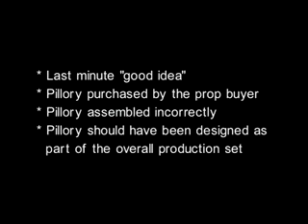BLÖD GELAUFEN IRGENDWIE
WHOA-OA-OAAA. I FEEL GOOD !

:D